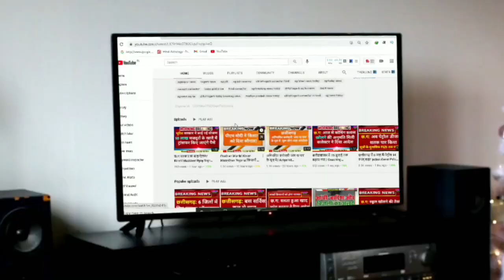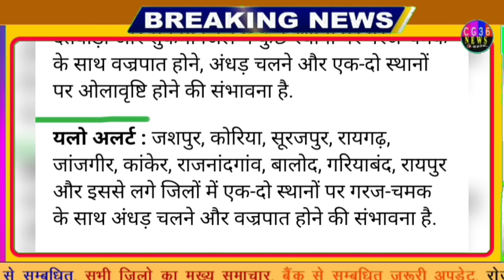chhattisgarh weather छत्तीसगढ़ के कई जिलों में ऑरेंज और येलो अलर्ट जारी/ CG Mausam Aaj today raipur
1- Cg Mausam
2- Chhattisgarh ka mausam
3- mausam vibhag Raipur
4- Chhattisgarh  mosam
5- Chhattisgarh Weather
6- Chhattisgarh  ka mausam
7- Chhattisgarh weather report
8- mausam ki jankari Chhattisgarh
9- mausam ki khabar
10- Mausam KI taja jankari
11- Mosam ki Jankari
12- mausam vibhag
13- mosam ka haal
14- mosam vibhag
15- mausam ki jankari
16- aajka mausam
17- weather forecast